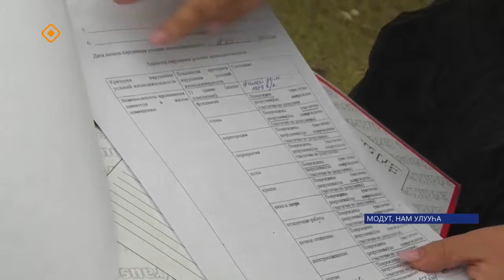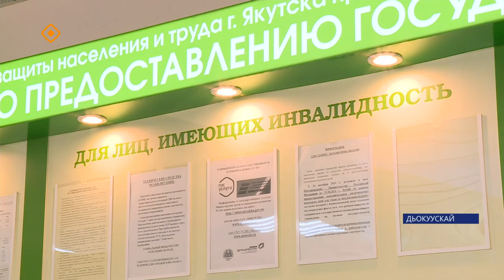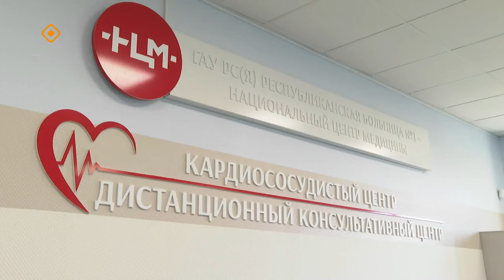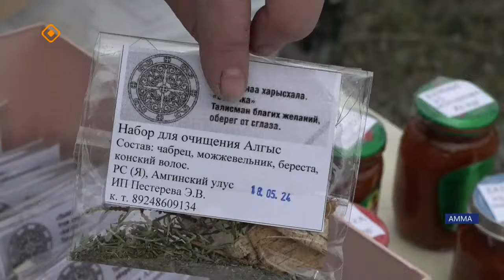«Саха сирэ» информационнай биэрии. Ыам ыйа 22 күнэ 13.30